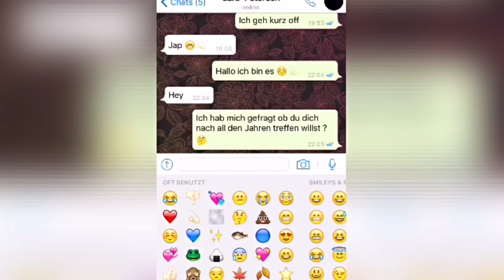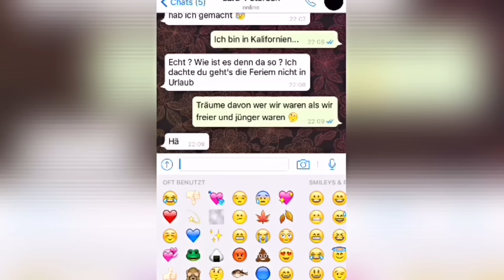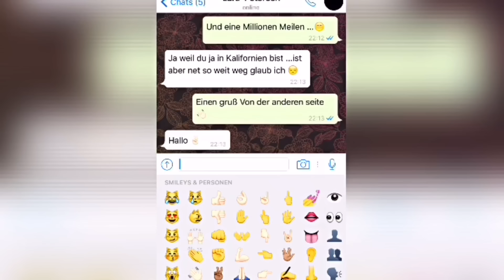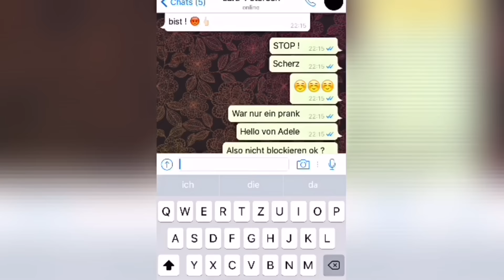WHATSAPP PRANK MIT SONGTEXT ! FREUNDSCHAFT BEENDET?!| AnnysBeautySecret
INFOBOX STAND AUGUST 2016 !

Kamera : Canon EOS 750 D
Bearbeitungsprogramm : IMovie
Ich heiße Anna bin 15 Jahre alt und besuche die 9. Klasse eines Gymnasiums :)
Sind Links des Amazon - Partnerprogramms , die je nach Erfolg mit einer Provision ausgezahlt werden . Ihr könnt die Produkte auch gerne woanders kaufen :) Die Links dienen lediglich als Vorschlag , um sich das Produkt mal anzuschauen :)